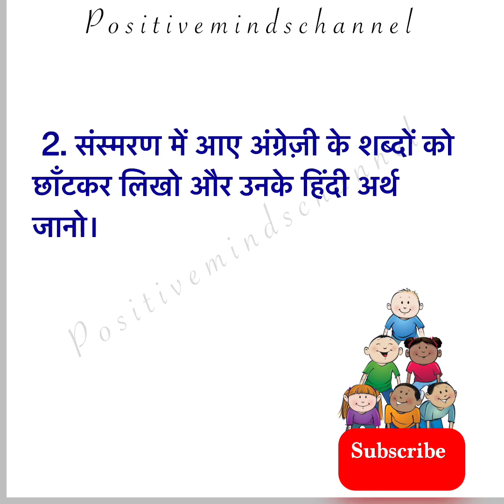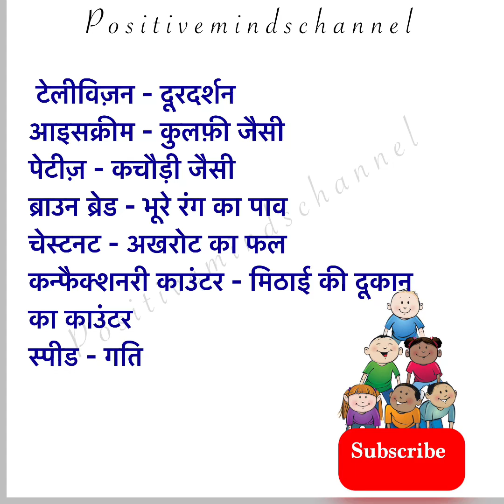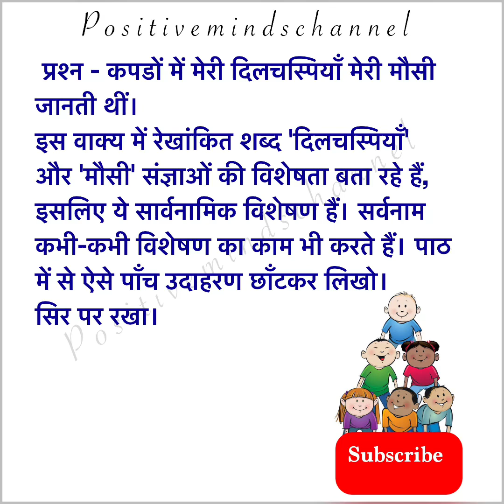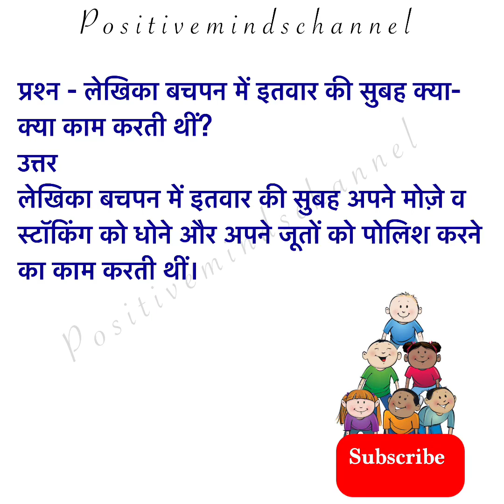Bachpan (बचपन) || Class 6 CBSE || Ncert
Question Answer of Hindi class 6 chapter